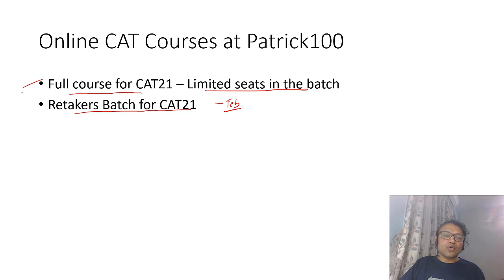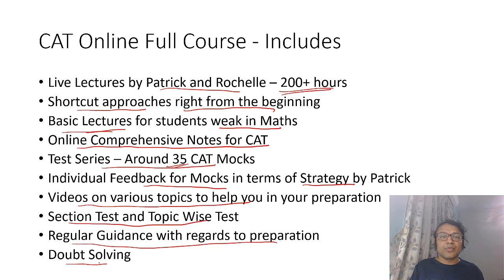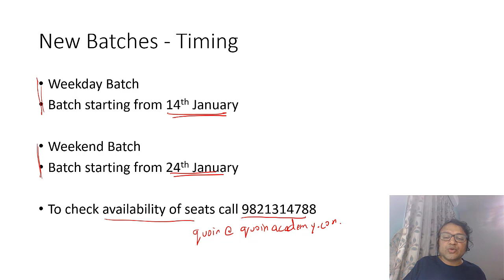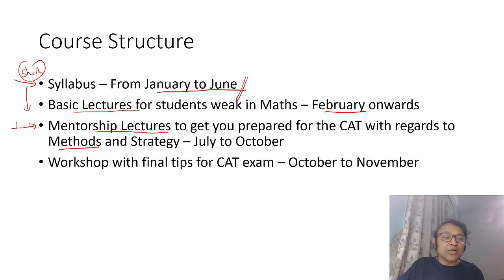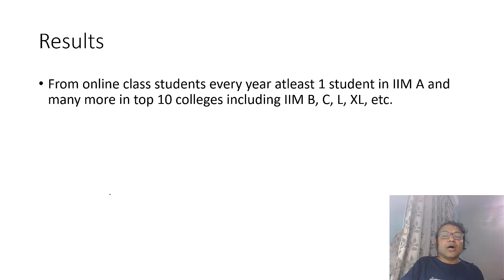Online CAT2021 Full course | CAT | Patrick Dsouza | 6 times CAT 100%iler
The video provides details of the Online CAT2021 Full course coaching conducted by Patrick Dsouza. To know more about the course, watch the video.

Online Courses
CAT Full course
CAT Quant
CAT Verbal
CAT DILR
CAT Mentorship
CAT 95+
CET Crashcouse
CET workshop

Classroom Courses
CAT + XAT
CAT Mentorship

CET
CET + other exams
CET Crashcourse
CET Workshop

Workshop
XAT
CET
SNAP
NMAT

Test Series
CAT
CET
TISS